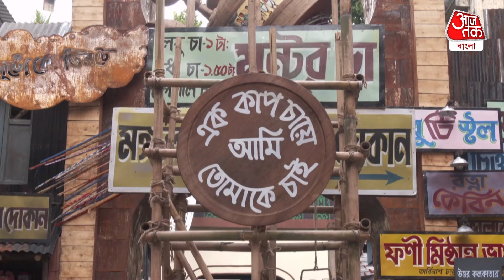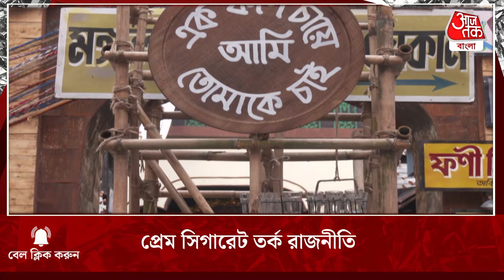প্রেম সিগারেট তর্ক রাজনীতি, শুঁড়া সর্বজনীনের চায়ের দোকানের সেকি দারুন থিম | Kolkata Durga Puja 2024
থিমের পুজোয় মেতেছে বাঙালি। কলকাতা সহ জেলায় জেলায় থিমের পুজোয় আয়োজকরা কীভাবে মানুষের মন কারতে পারে তা নিয়ে রেশারেশি চলছে।

সুরা স্পোর্টিং ক্লাবের এবারের থিম টু মেক টু থ্রি অর্থাৎ দুটো কে তিনটে। অন্য কথায়, এই পুজো প্যান্ডেল আবারও পাড়ার আড্ডাকে তুলে ধরার চেষ্টা করেছে যা এখন ডিজিটাল দুনিয়া এবং স্মার্টফোনের যুগে কোথাও যেন হারিয়ে যাচ্ছে। চায়ের দোকান থেকে শুরু করে আশেপাশের লন্ড্রি শপ সহ বিভিন্ন জিনিস রাখা হয়েছে এই পুজো মন্ডপে। মূলত শুঁড়া স্পোর্টিং ক্লাব পুরনো উত্তর কলকাতার আইকনিক ঐতিহ্যকে তুলে ধরার চেষ্টা করেছে। এই পুজো মন্ডপে এলে পুরনো দিনের কথা আপনার মনে পড়বেই পড়বে।